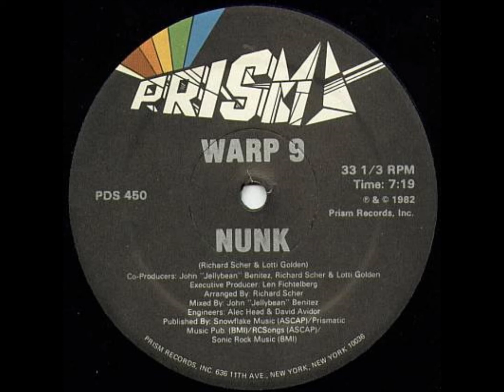Warp 9 - Nunk